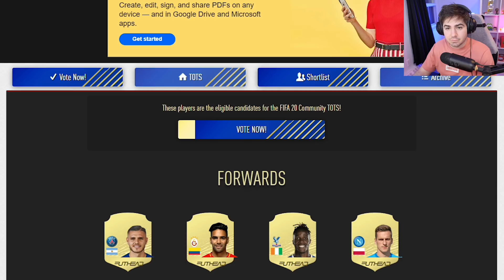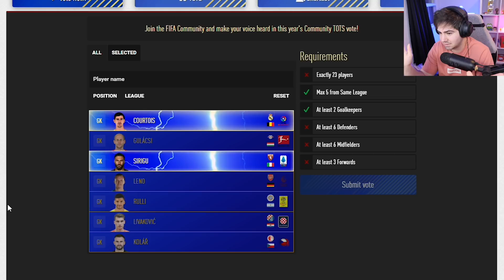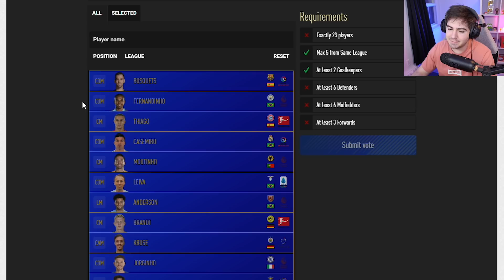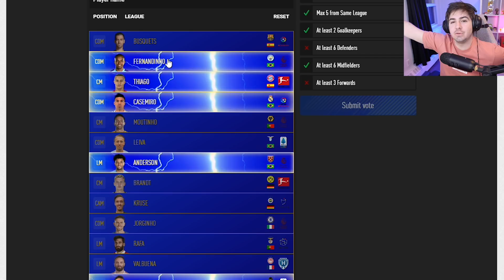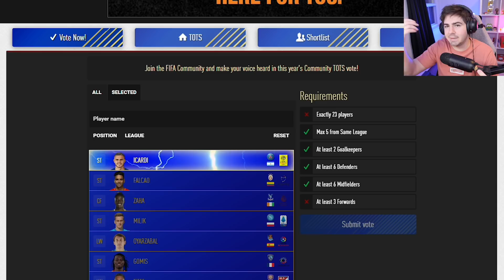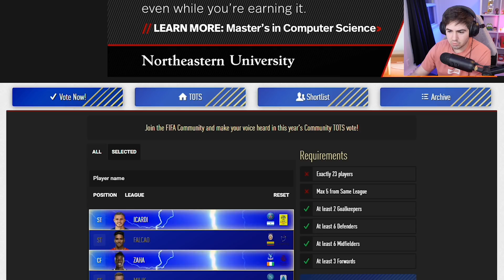MAS JÁ? OS TOTS 2020 CHEGARAAAAM!!!